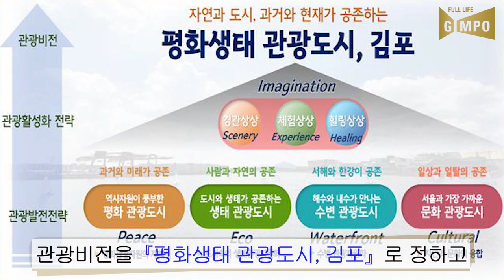2021년 3월 4주 김포시 시정 뉴스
2021년 3월 4주 김포시 시정 뉴스 입니다.
1. 김포시 관광종합계획수립 컨설팅 최종보고회
2. 김포시 공정무역 도시 추진 선언식
3. 김포의 봄소식을 알리는 꽃묘장 소식